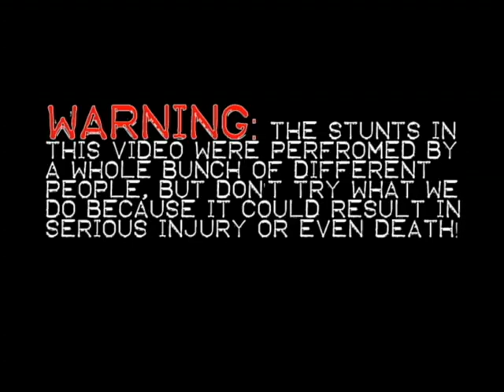Eyes On Our Eye - Intro (Rollerblading Video)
Intro montage of rollerblading video "EYES ON OUR EYE" released in 2006. Filmed & edited by John Greene